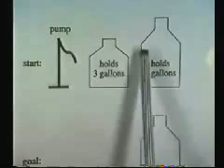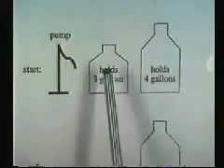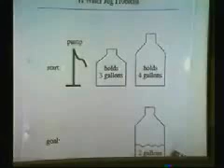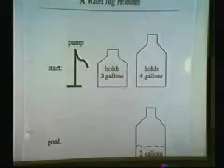CPE488 - Artificial Intelligence : Chapter 1 Part 5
Chapter 1 What is Artificial Intelligence